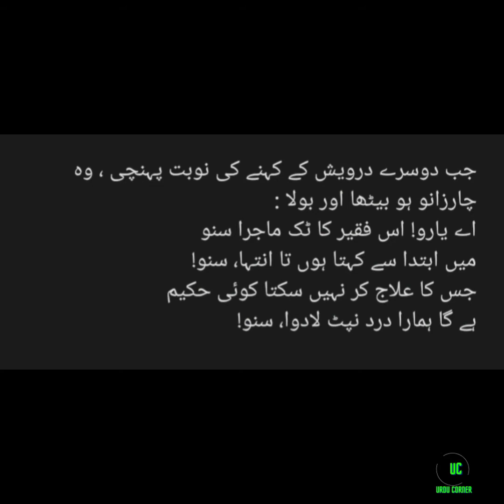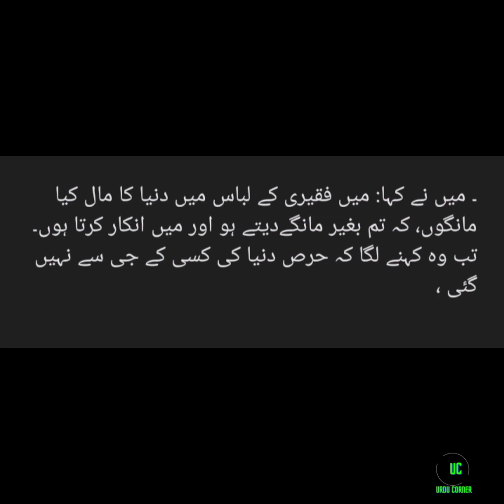باغ و بہار | سیر دوسرے درویش کی | Part-1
سیر دوسرے درویش کی Part-1 | Bagh o bahar | قصہ چار درویش